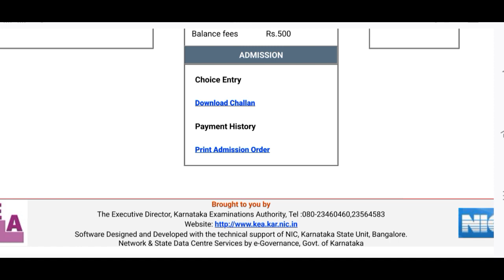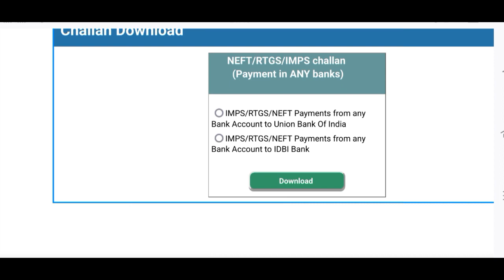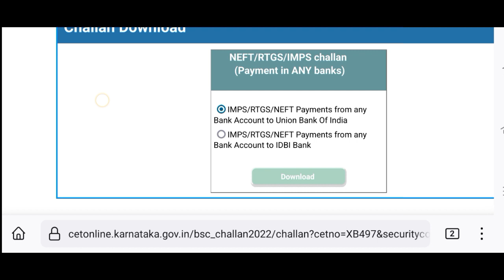HOW TO PAY PAYMENT | HOW TO DOWNLOAD CHALLAN & ADMISSION ORDER | BSC NURSING, BPT, AHS,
how to make best colleges list for option entry
How to prepare best colleges list for option entry documents verification 2022 karnataka